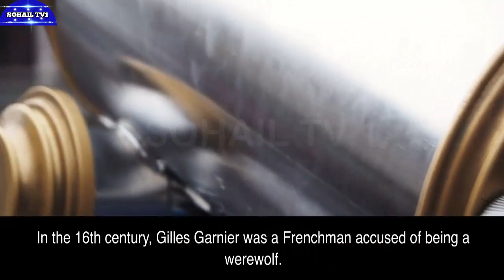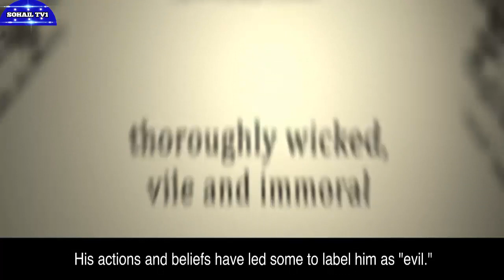Unmasking the Top EVIL Figures Who Confronted the Devil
Your Query.
Explore the spine-chilling encounters of infamous figures as they come face to face with the Devil. From sinister secrets to terrifying ordeals, this video unveils it all.

Top  EVIL People Who Came Face To Face With The Devil